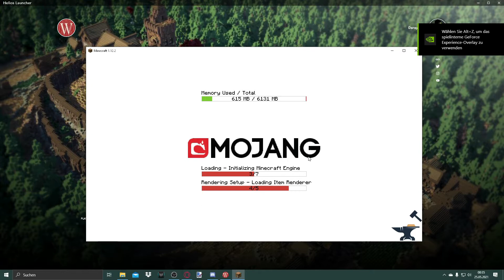Ein Besuch auf Westeroscraft | House Tyrell | Minecraft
Wenn ihr selbst mal einen Blick nach Westeros in Minecraft werfen wollt, dann geht auf die Seite von Westeroscraft und holt euch den Launcher.

Über konstruktive Kritik, Ideen und Vorschläge freue ich mich immer.